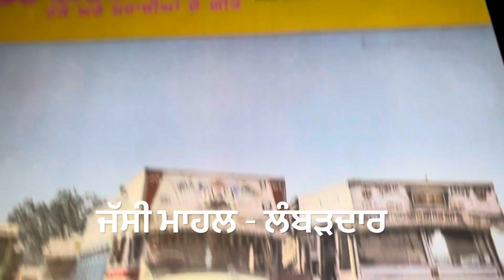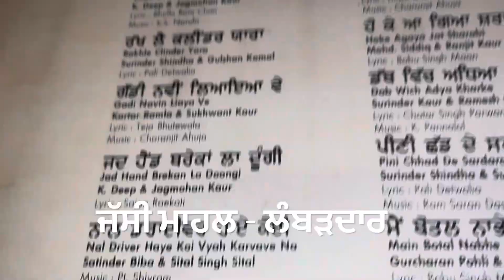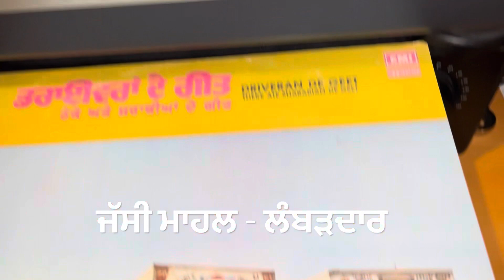NAAL DRIVER HAYE-ਨਾਲ ਡਰਾਈਵਰ ਹਾਏ ਵੇ SITAL SINGH SITAL SATINDER BIBA-1983-OLD PUNJABI DUET VINYLRIP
LYRICS:: BHULLA RAM CHAN

 ਪੰਜਾਬੀ ਗਾਇਕੀ ਦੇ ਪੈੜਾ ਕੱਢ ਸਦੀਵੀ ਅਮਰ ਗੀਤ-ਖੁਦਾਇ ਖੈਰ ਹੋਵੇ